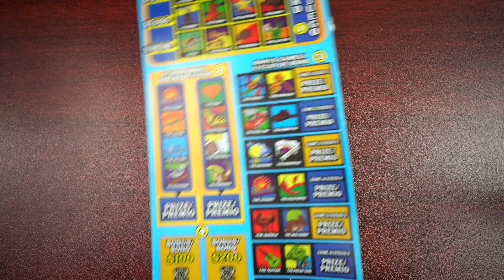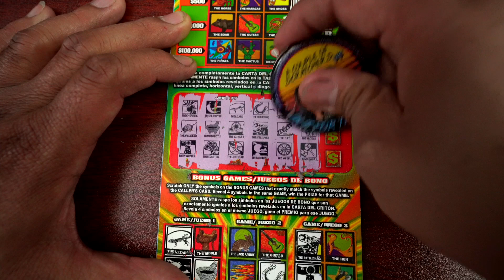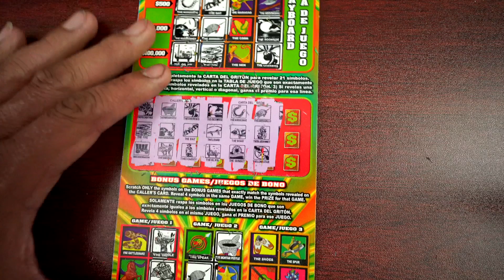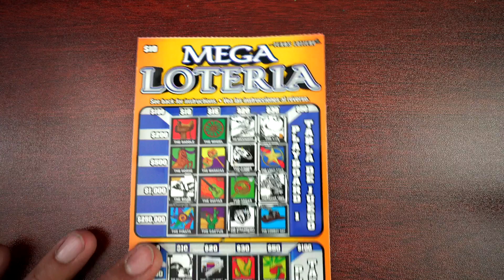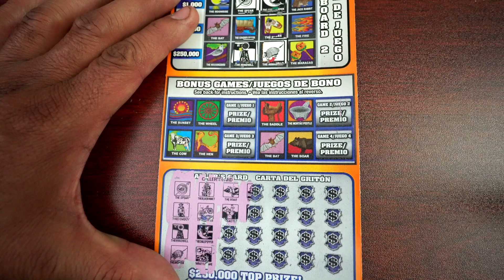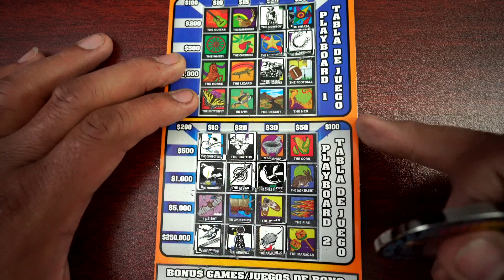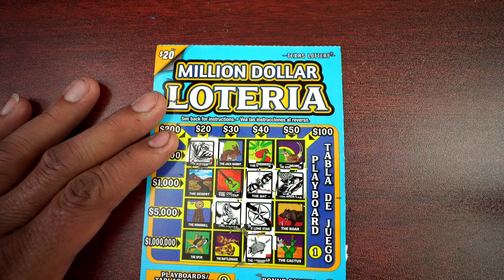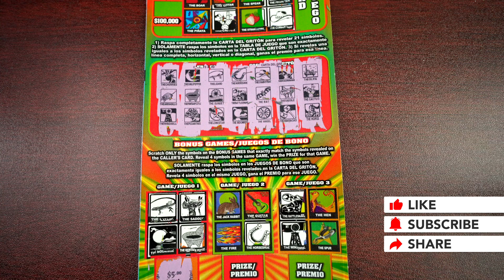ROUGH SESSION LOTERIAS